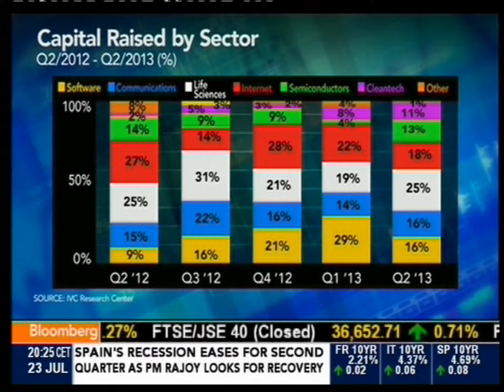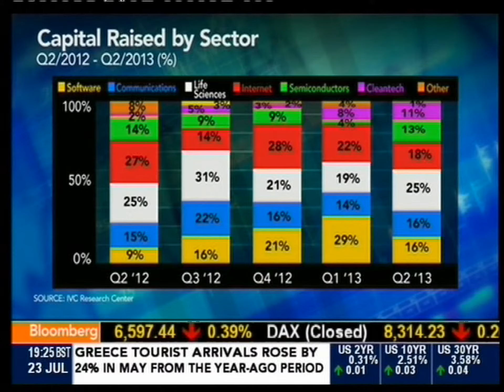Koby Simana On Bloomberg TV - 23.07.2013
Raising High-Tech Capital in Israel

July 23 (Bloomberg) -- IVC Research CEO Koby Simana discusses venture capital in Israel with Dominic Chu on Bloomberg Television's "Money Moves. (Source: Bloomberg)